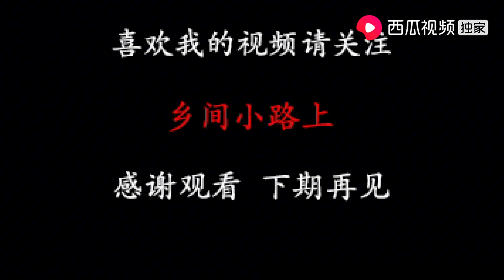静静花1100块买羊尝到甜头，还想再买几头，为啥大哥突然不卖了【乡间小路上】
每天都会分享乡村趣事，喜庆，搞笑，特别，真实的短视频。